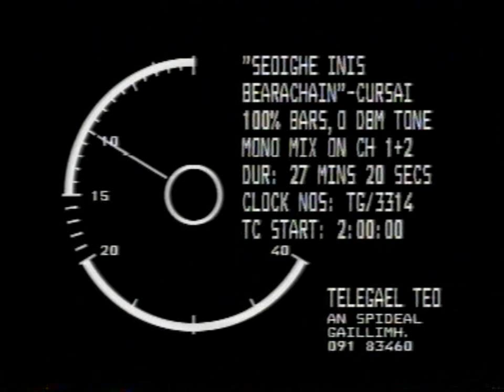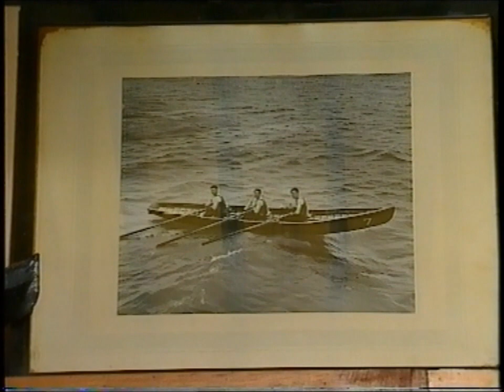An Tóstal Seoighe Inis Bearachain Part/Cuid - 1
Scéal Sheoighe Inis Bearachain cuid a haon
Story of the three Seoighe cousins part one